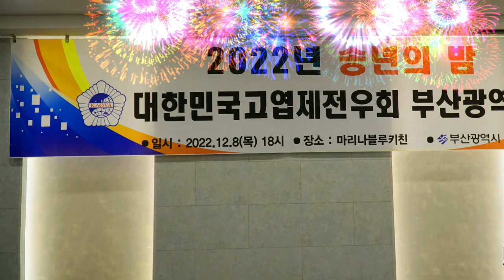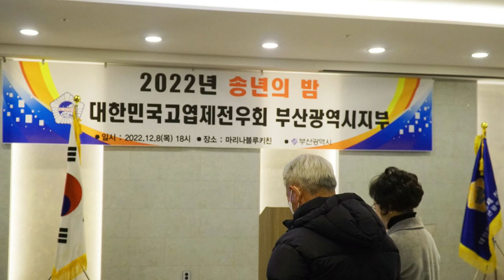2022년 송년의 밤/대한민국 고엽제전우회 부산광역시지부/kbmtv영상김감독